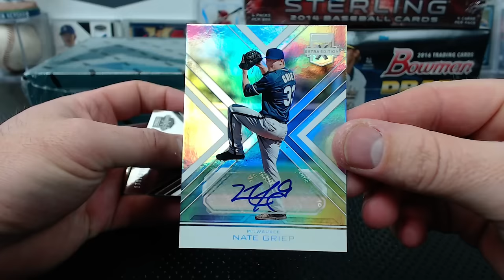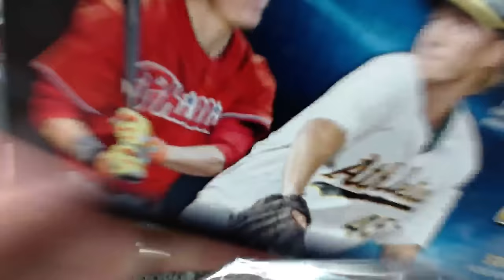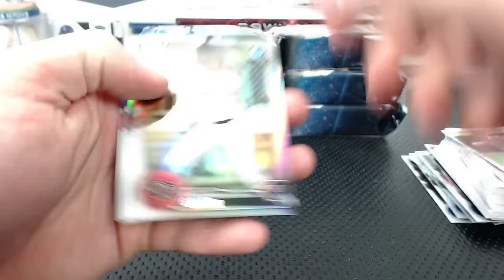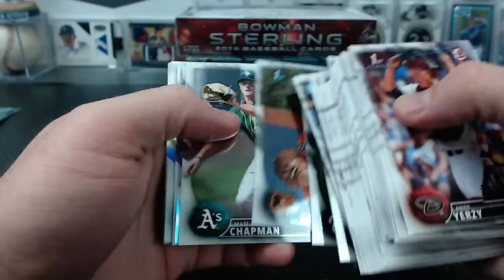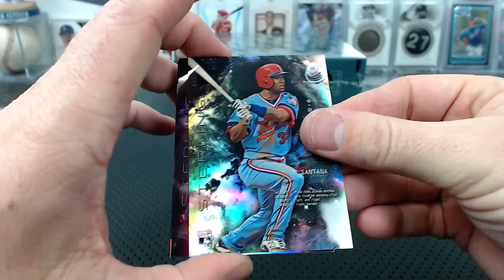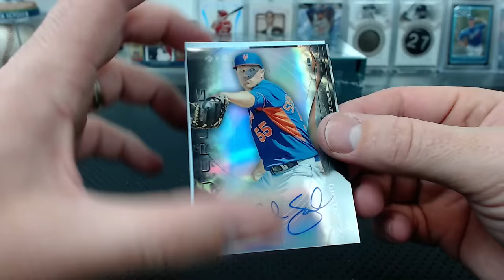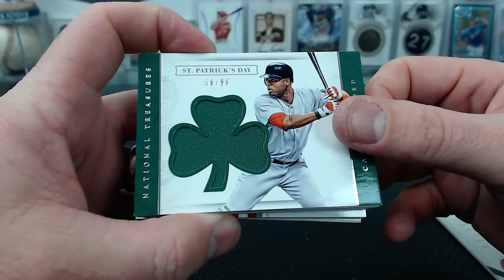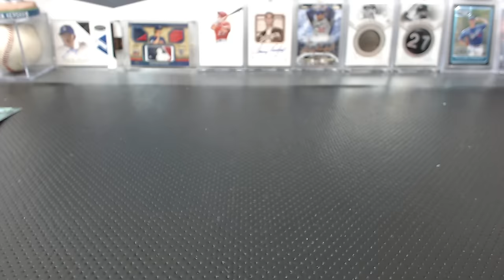Super Bowl Squares #3 2014-16 6 Quad Box Baseball Mixer #3